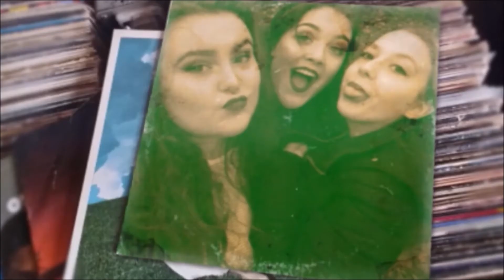"Avontuur" || Nacht gedachten #1|| Madycke Elisabeth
Hi there!
Ik ben Madycke Elisabeth en leuk dat je hebt gekeken of kijkt naar mijn video! En doe natuurlijk even een duimpje omhoog! Dikke kus.
-Musical.ly: madycke.elisabeth

Creds naar Anna @onbewusteloos voor het meebedenken van de titel van deze nieuwe serie.